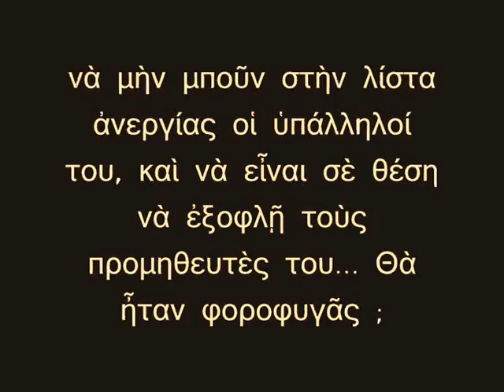ΠΟΛΑΚΗΣ ΠΑΥΛΟΣ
Στὴν εἰκόνα τοῦ ἐξωφύλλου, ὁ (θεριακλής) ἀναπληρωτὴς ὑπουργὸς ὑγείας, καπνίζει, ὑπὸ τὸν τίτλο τοῦ ὑπουργείου ποὺ ὑπηρετεῖ...
Στις 12/2/2019, το Πολυμελές Πρωτοδικείο Αθηνών έκρινε ένοχο γιά εξύβριση, τον αναπληρωτή υπουργό Υγείας Παύλο Πολάκη. Αιτία, η δημόσια λασπολογία του εναντίον τού (αποβιώσαντα πλέον από καρδιακή προσβολή, σε ηλικία 43 ετών), δημοσιογράφου Βασίλη Μπεσκένη, ο οποίος όμως δικαιώθηκε έστω και μετά θάνατον. Το Πολυμελές Πρωτοδικείο δέχτηκε τα επιχειρήματα τού Βασίλη Μπεσκένη, καθώς έκρινε ότι πρόκειται γιά «ψευδείς ισχυρισμούς» τού υπουργού Πολάκη, οι οποίοι είχαν σκοπό «να προσβάλουν και προσέβαλαν την τιμή και την υπόληψή του». Το δικαστήριο επέβαλε και χρηματική αποζημίωση υπέρ τής οικογενείας τού δημοσιογράφου. Ο Παύλος Πολάκης όχι μόνο απαξίωσε την δικαστική απόφαση, αλλά μη σεβόμενος τον νεκρό, σχολίασε στο ‘’facebook - Φέις Μπουκ’’: «εκεί που μας χρώσταγαν, δεν θα μας πάρουν και το βόδι»... Ακόμα και η φιλοκυβερνητική εφημερίδα των Συντακτών ‘’ΕΦ.ΣΥΝ.’’,  τον χαρακτήρισε σαχλαμαρόμαγκα (προς μεγάλη βεβαίως θλίψη τού Σταμάτη Κραουνάκη), γράφοντας: ‘’Ισχυρογνώμων ο αριστερός υπουργός, δεν ψέλλισε μία λέξη μεταμέλειας και συμπάθειας προς την χήρα και τον ανήλικο γιο τού εκλιπόντος, υπέρ των οποίων παρεμπιπτόντως επιδικάστηκε χρηματική αποζημίωση’’. Δεν είναι η πρώτη φορά που ο Κρητίκαρος υπουργός τού ΣΥΡΙΖΑ με την λασπολογία του, κατέληξε κατηγορούμενος. Αναφέρουμε μερικές περιπτώσεις, όπως τού πρώην επικεφαλής εργαζοµένων στο ΚΕΕΛΠΝΟ, Σ. Πούλη, όπου το Εφετείο Αθηνών καταδίκασε τον Πολάκη γιά συκοφαντική δυσφήμηση και με το ποσό των 3.000 ευρώ γιά αποζημίωση. Και πάλι μέσω ‘’facebook - Φέις Μπουκ’’ ο υπουργός καταφέρθηκε εναντίον των δικαστών. Η σοβαρότερη των περιπτώσεων είναι αυτή τής συνομιλίας του µε τον Γιάννη Στουρνάρα (διοικητή τής Τράπεζας τής Ελλάδος), την οποία ο Πολάκης κατέγραψε παρανόμως. Μετά τις αλλαγές από τον ΣΥΡΙΖΑ στον Ποινικό Κώδικα, το αδίκημα από κακούργημα, μετατράπηκε σε πλημμέλημα. Η Εισαγγελία Πρωτοδικών Αθηνών είχε διαβιβάσει την σχετική δικογραφία στην Βουλή στις 12 Μαρτίου 2019, επί κυβερνήσεως ΣΥΡΙΖΑ, γιά να αποφασιστεί εάν θα αρθεί ή όχι η ασυλία τού Πολάκη. Τελικά η άρση της έγινε τέλη Ιουλίου 2019 και η υπόθεση βρίσκεται πλέον στα χέρια των τακτικών δικαστών.
Ἄρθρο : Παύλος Πολάκης. Στα μέσα κοινωνικής δικτύωσης και στα sms, πρώτος!